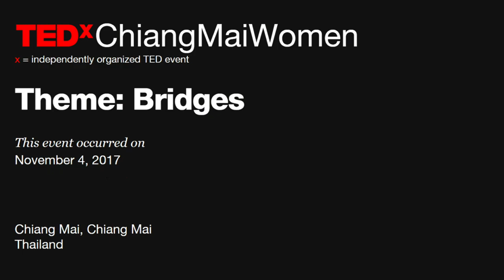Kayla Richards "Through the Eyes of an IDP" TEDxChiangMaiWomen 2017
Kayla Richards "Through the Eyes of an IDP" Recorded at TEDxChiangMaiWomen 2017, Chiang Mai, Thailand. (6 panelists gave short talks before two panel discussions that followed the viewing of talks from TEDWomen 2017)